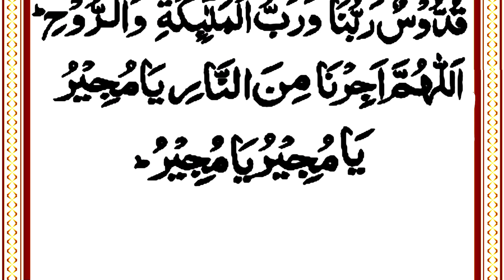Taraweeh Ki Dua | Beautiful Voice | Tasbeeh Taraweeh Full | Dua e Taraweeh | Subhana Zil Mulki Wal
Dosto is video me mene apko Taraweeh ki dua padhaya he ummed he apko video Pasand aye hugi.

./ LINK \.